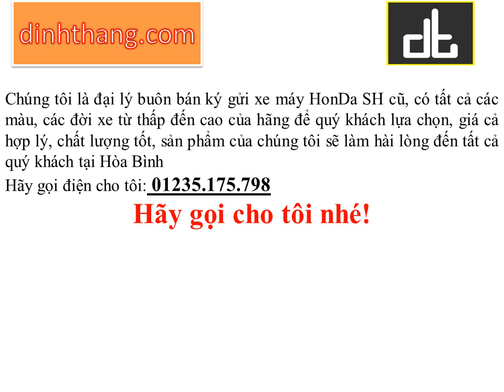Mua và bán xe máy cũ Honda SH tại Hòa Bình (01234.175.798)